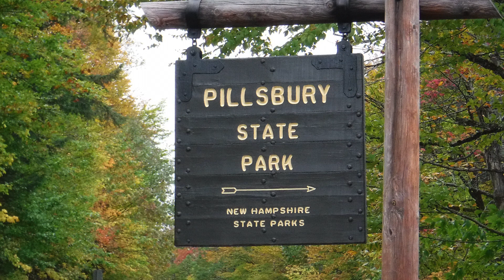Pillsbury State Park, New Hampshire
Pillsbury State Park Campground sold out? We can help! Use Campsite Assist to get an availability alert when someone cancels a campsite

Pillsbury State Park Campground has 35 campsites and is located in a heavily wooded area and next to a few ponds. The rustic campground has 14 standard sites, 11 remote (hike-to) sites, 6 tent only sites and 4 sites for small popup trailers or tents. A youth group campsite is also available.

Campground amenities include drinking water, vault toilets, a picnic area and ranger station. Each campsite also has a table, fire ring and grill.